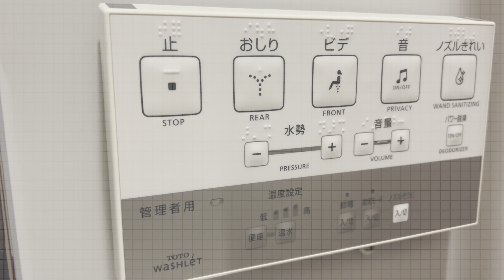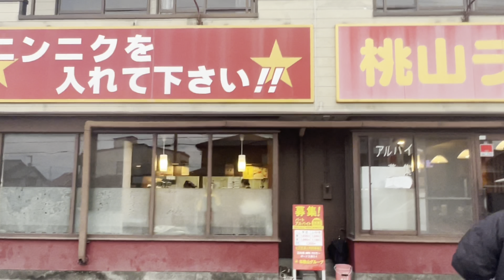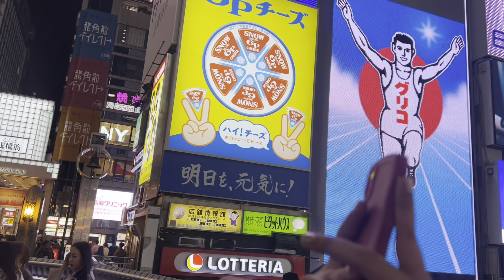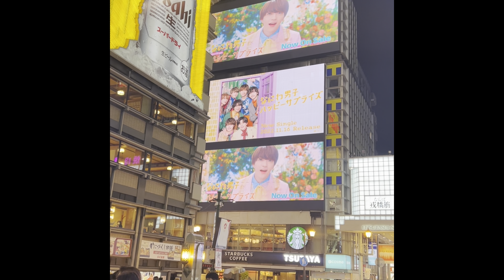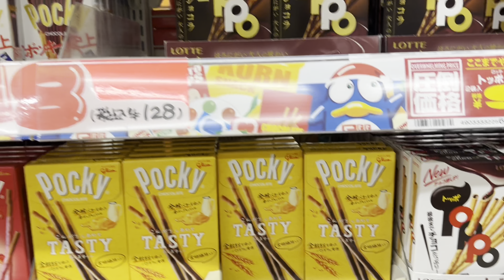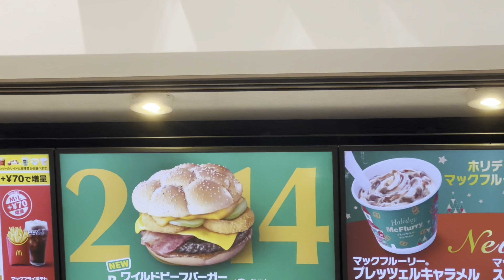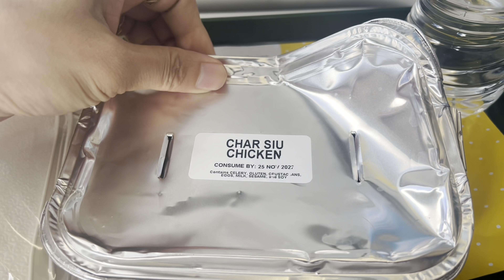Vlog 53: Manila-Toyohashi-Kyoto-Osaka Trip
✈️My brief but fun visit to my happy country JaFUN🇯🇵. Reunited with my friends 👯‍♀️and family 👩‍👧‍👦 in Toyohashi PLUS explored ❤️Kyoto and Osaka 😍once again . Most especially devoured my cravings on to my fave Momoyama RAMEN 🍜